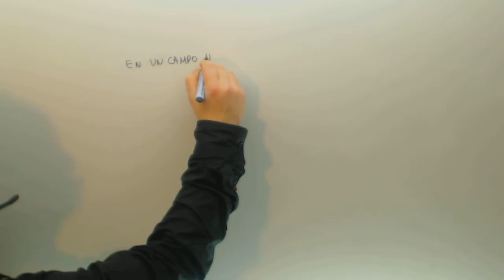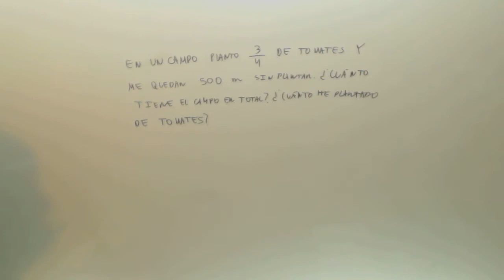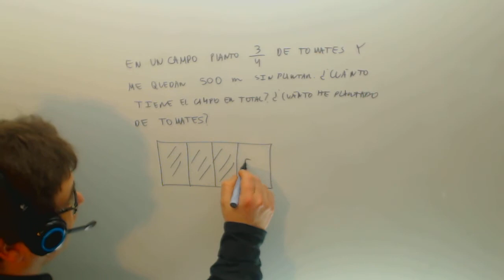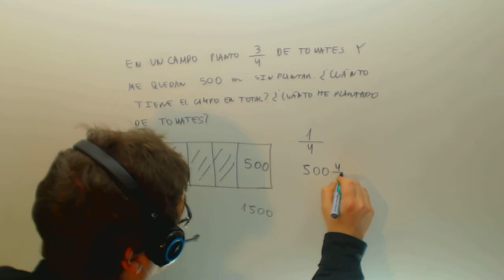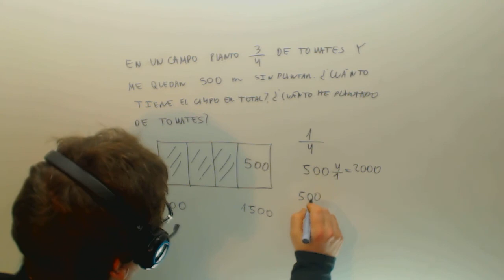Problema de fracciones Huerta Matematicas 1º ESO Academia Usero Estepona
Problema de fracciones Huerta Matematicas 1º ESO Suscríbete a nuestro canal en Youtube para ayudarnos a seguir creciendo Academia Usero en Estepona, el centro de formación con más vídeos en Internet del Mundo presenta